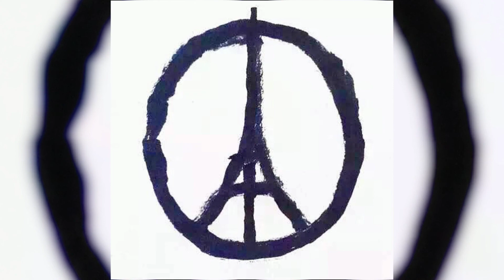Bike Adventure in Paris by Dream Maker Travel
Filmed: November 9, 2015
Bikes: Relais Christine